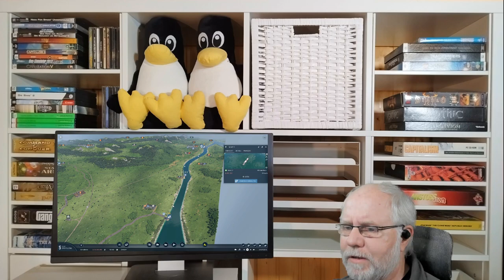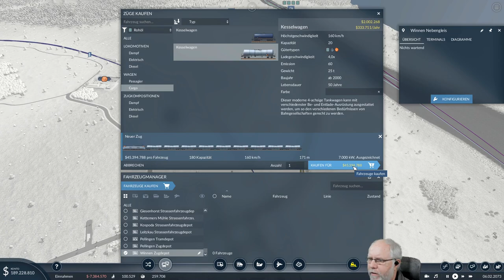Transport Fever 2 deutsch S1E067